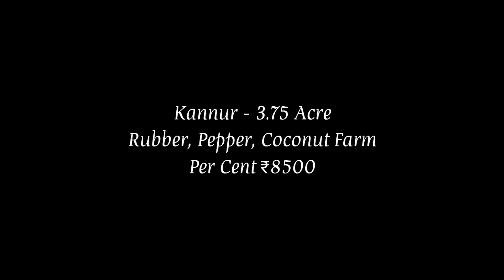3.75 Acre പറമ്പ് Rubber Coconut Farm For Sale | Kannur (സെന്റിന് 8500)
3.75 Acre പറമ്പ് Rubber Coconut Farm For Sale  | Kannur (സെന്റിന് 8500)

കണ്ണൂർ ചെറുപുഴ ഭാഗം തിരുമേനി, ടാർ റോഡ്‌ സൈഡ്, 3.75 ഏക്കർ പറമ്പ്, 80 തെങ്ങ്, 400 റബ്ബർ, കുരുമുളക്, കവുങ്ങ്, കശുമാവ്, മറ്റ് മരങ്ങൾ, വറ്റാത്ത കിണർ, ഷെഡ്, കൃഷിക്കും, ഫാമിനും അനുയോജ്യം,

We Arrange Loan  for commercial and residential Purpose